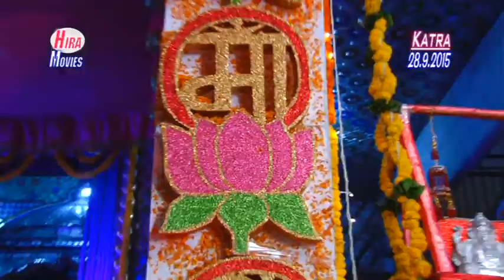खुशियों की घड़ी ये अाई है/HARBANS LAL BANSI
MATA KI CHOWKI AT KATRA BY KAKKAR PARIVAR AND NARULA PARIVAR